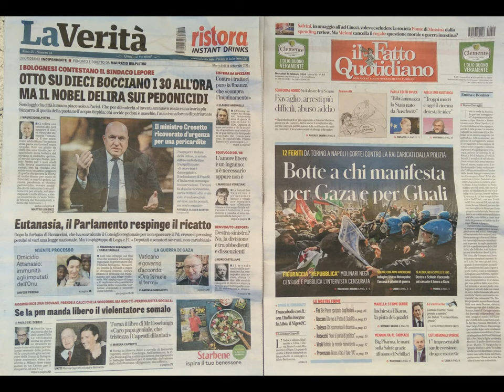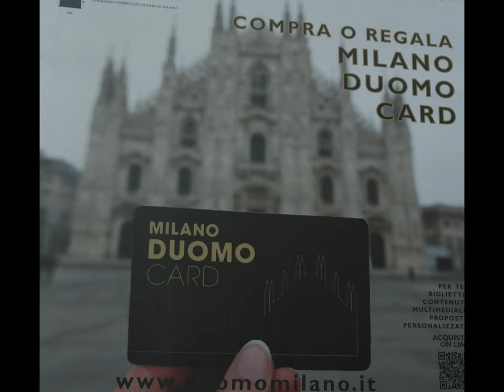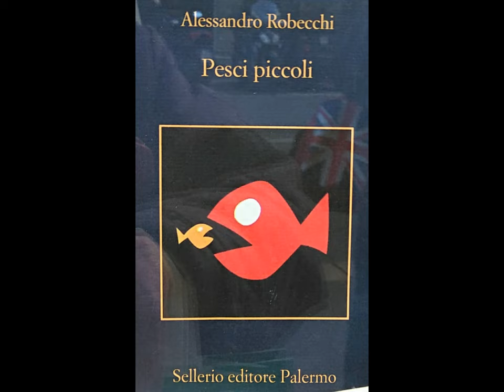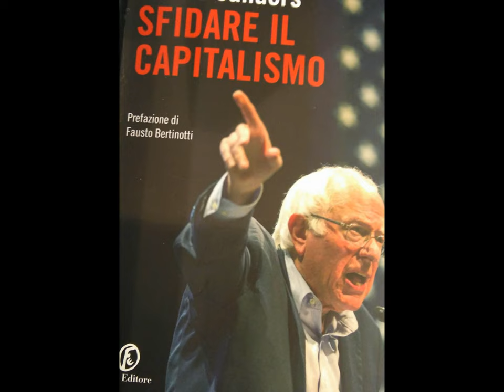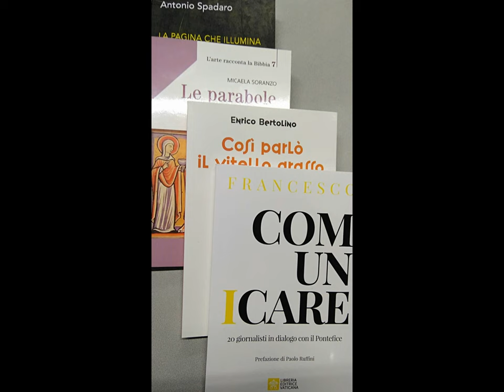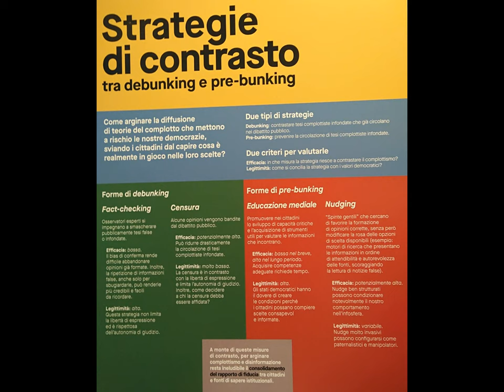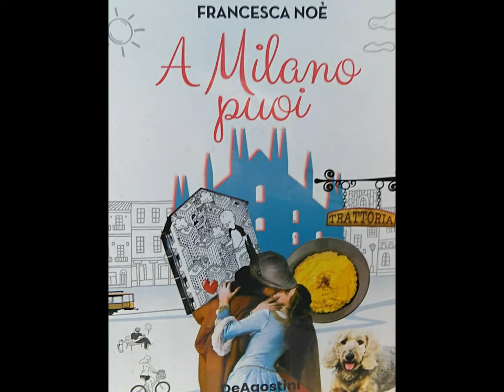63 icons: fewBookshops et Univ. MIcity [by Sergio Conegliano]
63 icons: fewBookshops et Univ. MIcity [by Sergio Conegliano]